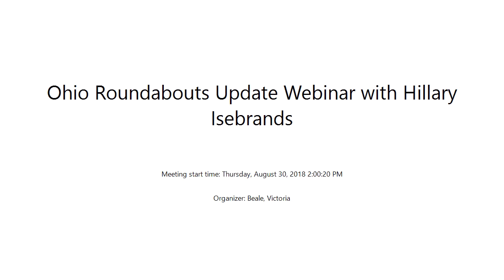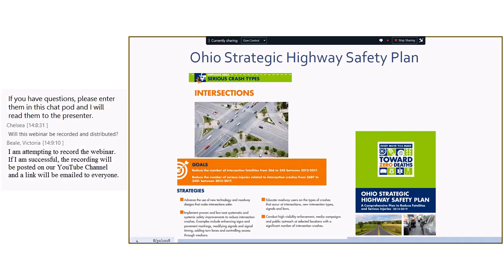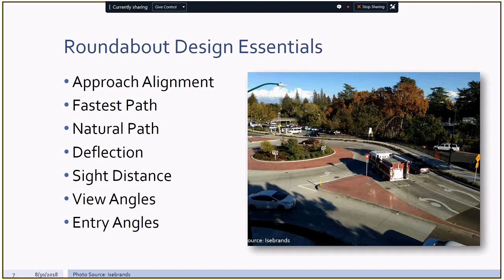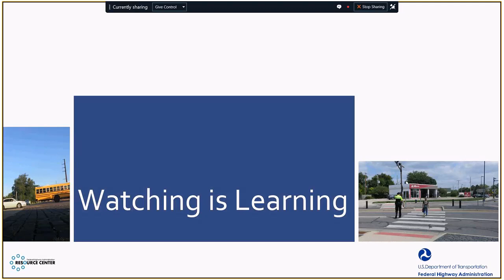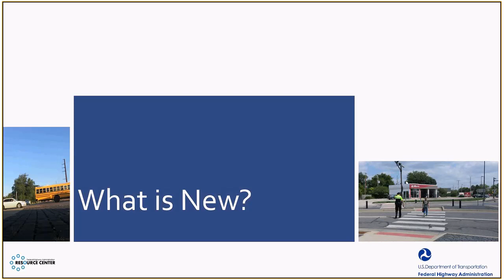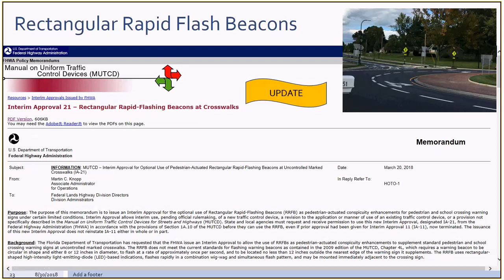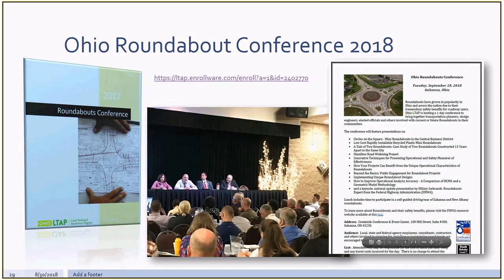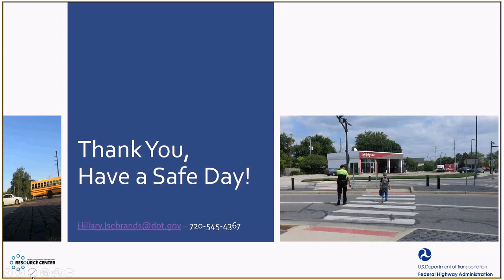Ohio Roundabouts Update Webinar with Hillary Isebrands, PE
Roundabouts have grown in popularity and Ohio is no exception!  As more Roundabout installations occur in the Buckeye State and throughout the country, the information available on this important intersection type is constantly being improved.

Hillary Isebrands, a Roadway Safety Engineer with the Federal Highway Administration, provided this webinar on Thursday, August 30th, 2018, on Roundabout Developments.  Hillary has taught many sessions in Ohio on Roundabouts and is a Team Leader with FHWA’s Resource Center Safety & Design Team. She focuses her work on improving the design and safety of our nation’s roadways by providing technical assistance, training and technology deployment of proven safety countermeasures.

Recorded Thursday, August 30, 2018